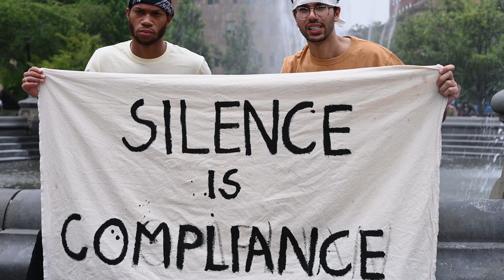Civilizacija LYRA i Zvijezdana Sjemenja !!!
Lirani su odigrali važnu ulogu u stvaranju čovječanstva i zasijali neke od prvih duša na Atlantidi.